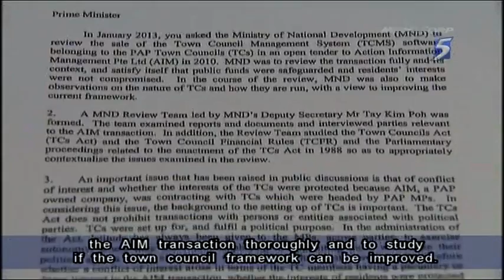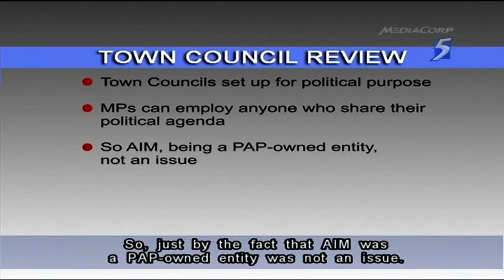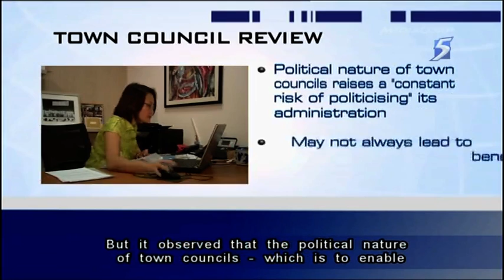MND review: AIM deal given all-clear - 03May2013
SINGAPORE: A National Development Ministry (MND) team that reviewed the controversial sale of software by People's Action Party (PAP) town councils to Action Information Management (AIM), a PAP-owned company, has found that the transaction in 2010 had complied with the Town Councils Act and the Town Council Financial Rules.

Making public its findings in a 37-page report released on Friday, the MND Town Council Review Team has proposed that the government consider "a strategic review" of town councils in their current form, noting that there have been sentiments expressed in the public discussion that Town Councils (TCs) should be depoliticised so that the issue of handover between political parties would not arise.

There were also some who view that depoliticising TCs can improve their governance, as MND can regulate and oversee them without perception issues, the team noted.

"Going forward, we propose that the government consider a strategic review of TCs in their current form. How our public housing estates are managed is a very significant subject as it impacts the value of the homes and the experience of day-to-day life for a vast majority of Singaporeans living in the HDB estates," said the MND Review Team in its report.

The ministry had been tasked by Prime Minister Lee Hsien Loong to conduct the review "in the interest of transparency" in January, following accusatory exchanges between the Workers' Party (WP) and PAP town councils and AIM.

Aljunied-Hougang-Punggol East Town Council Chairman Sylvia Lim had claimed that the town council's poor performance in managing its services and conservancy charges arrears was caused by the termination of IT services with AIM.

In the midst of the exchanges, it was revealed that the software in 14 PAP town councils was sold to AIM - the sole bidder - in a tender conducted in 2010.

In a statement on Friday, Prime Minister Lee said the government accepted the findings and recommendations of the MND review.

"Minister for National Development Mr Khaw Boon Wan will deliver a Ministerial Statement on the MND Review, including both the AIM transaction and the overall governance of TCs, when Parliament next sits on 13 May," added Mr Lee.

On the sale of the software, the Review Team found the transaction "showed no loss of public monies and found no pecuniary or material interest" by any Town Council member in AIM or in the contract to AIM.

"The Review Team assessed that the PAP TCs had acted in good faith in the interests of their residents. They crafted a contract with terms which explicitly assured against any increase in maintenance fees chargeable by the winning bidder.

"They conducted an open tender for the transaction. It eventually secured only a single bid, i.e. AIM's," said the report.

The TCs' decision to award the tender to AIM was based on their evaluation that it was a fair price bid for the Town Council Management System (TCMS) software which was near obsolescence, and also on their confidence that AIM would be able to meet the requirements of the contract as they were familiar with AIM's track record with the TCs in the past.

During the review, Town Councils also gave inputs on how changeovers can be better managed, especially when between political parties. For example, more time should be allowed for an operational handover when there is a change of political party.

In its report, the MND Review Team said: "One option is for TCs to have in place contractual provisions for automatic one-off extensions following an election when there is a change of party in charge of the TC, and to impose a minimum notice period for termination initiated by the contractor or key appointment holders (e.g. General Managers).

"The length of such extensions or notice period would depend on the nature of services provided, and should be fair to all parties."